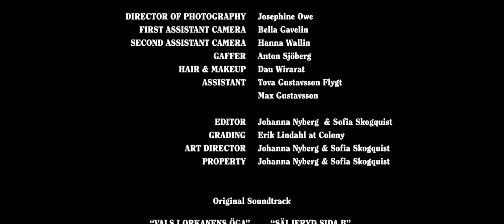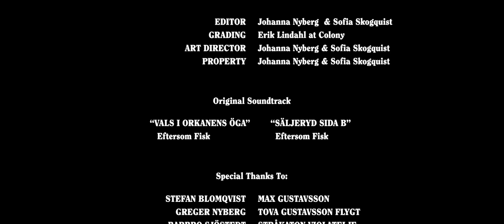Kahuna Vol 1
A short film about two women set to take over the city and the biggest boss plans out for revenge.

The short film is marketing for a club in Uppsala, called Klubb Kahuna. Kahuna focuses on music within film, with live acts, screenings and dj:s based on a specific directional theme. The first theme was Quentin Tarantino.

CREW
Director: Johanna Nyberg & Sofia Skogquist
DoP: Josephine Owe
First Assistant Camera: Bella Gavelin
Second Assistant Camera: Hanna Wallin
Gaffer: Anton Sjöberg
Hair & Make Up: Dau Wirarat
Assistant: Tova Gustavsson Flygt, Max Gustavsson

CAST
Albin Muji – Cash Kabuki
Josefin Wallerström – Ravishing Rochelle
Vera Panichewskaja – Barbara ’Bam Bam’ Buchanan
Agneta Rosenlund – The Boss

POST PRODUCTION
Editor: Johanna Nyberg & Sofia Skogquist
Grading: Erik Lindahl/Colony

Stefan Blomqvist
Greger Nyberg
Barbro Sjöstedt
Max Gustavsson
Tova Gustavsson Flygt
Stråkaton Violatelje
Uplands Nation
Primaten
Starcycle
Pop Stockholm
Dagsljus
Colony